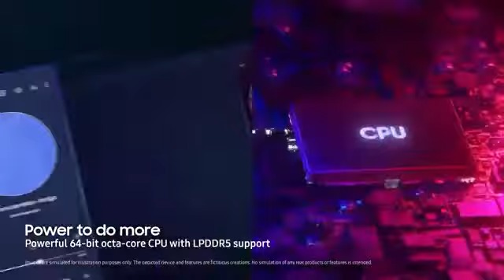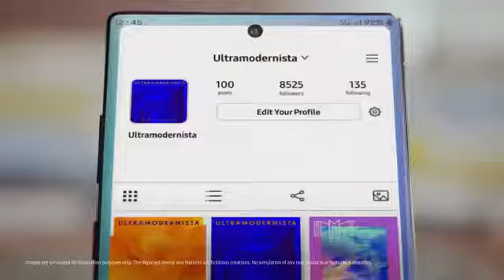Samsung new processor (Exynos 990)more info in description box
This video is for Bangla users
In this video I will show you the new processor of Samsung

In MINHAJ Tech world KARIM Channel you can get the information about latest &future technology

But I upload videos after 4/7 days

In this processor .It has a pro grade camera system.It has support 108mp.
Graphics for gaming
Intelligent processor
Arrange songs in a  pro

This processor is now use in Galaxy S20 series.
But I hope we can see this processor in upcoming phones.

On the next video I will show you about under display camera technology.

I hope this technology is coming from vivo.

Only on 27 April 2020! Expected

Please help me to increase views & likes!

Technology is improving!